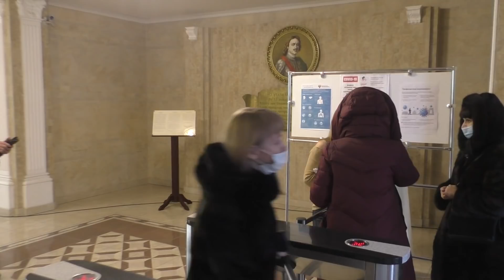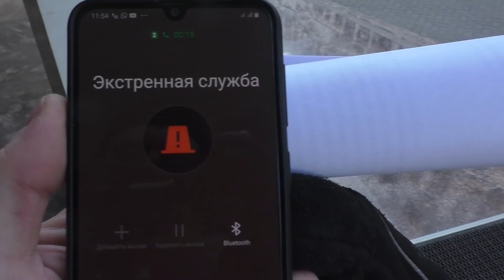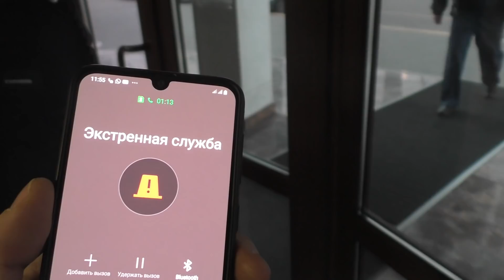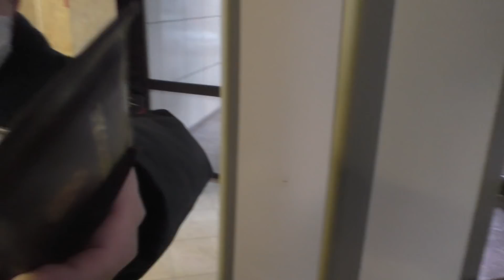🔥#3. Развод на 20.6.1 и блокировку выезда Прокуратуры за приземление неприкасаемых Фельдъегерей.🔥